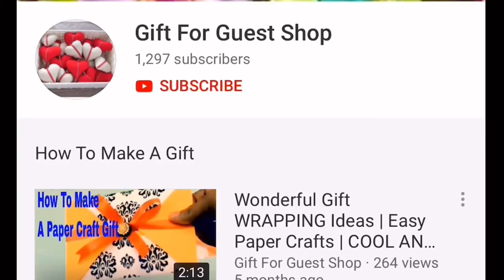WEDDING FAVOUR GIFTS FOR GUESTS| Wedding Favors Your Guests Will Actually Want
No person should sense pings of guilt at your wedding ceremony after they decide to throw out your vain wedding favour. So make it something imperative, in place of simply placing more crap out there into the arena. Today, the gift for guest shop is pleased to show WEDDING FAVOUR GIFTS FOR GUESTS| Wedding Favors Your Guests Will Actually Want 👉[Don't Forget To Subscribe, Like, Share Around and Click The Bell For Getting the Most Notification Update!

The content on this video became certified by other YouTubers as Creative Commons. If you very own any of the content material on this video.